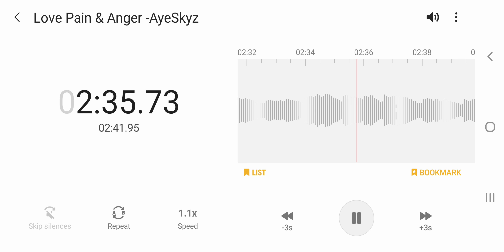Love ❤ Pain 🧠 & Anger 😤 Official Single Release By @AyeSkyz 2021